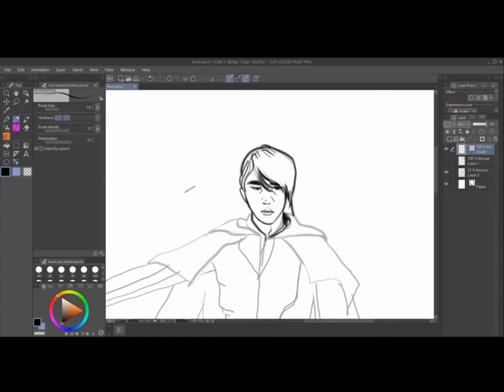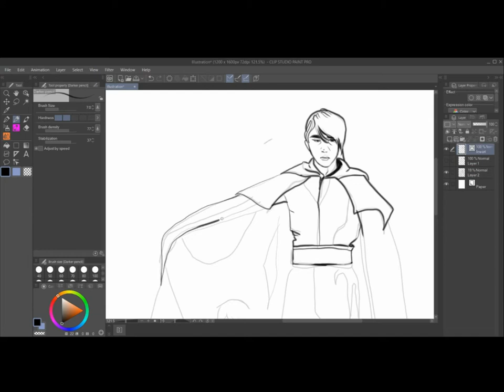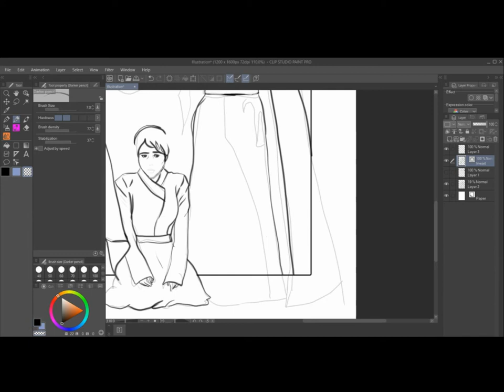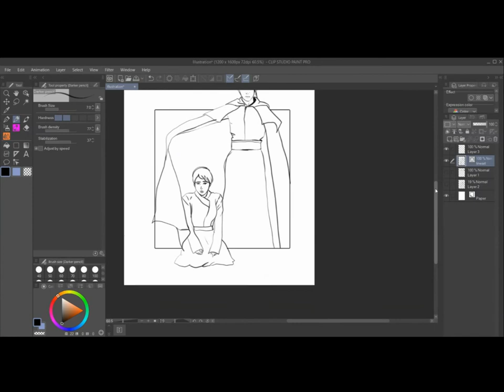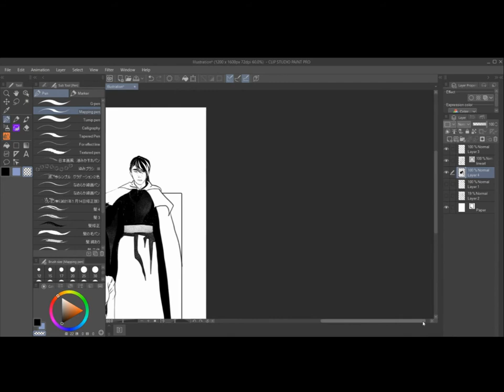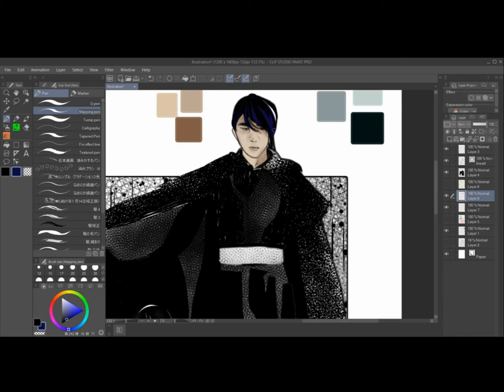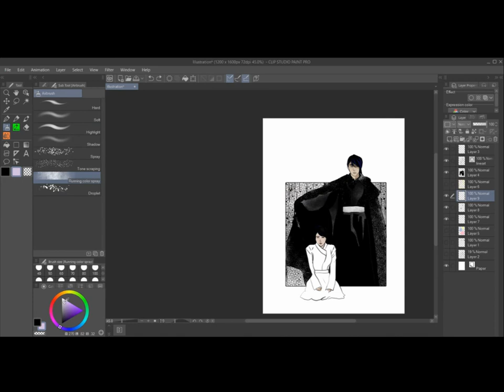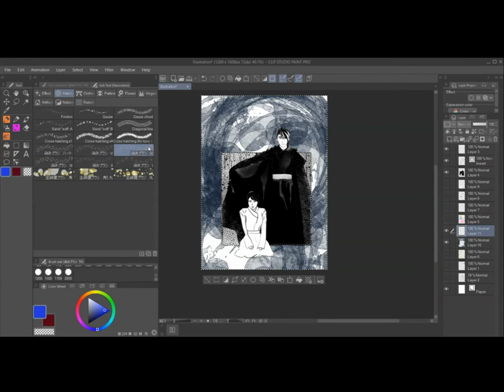Digital Drawing and Paint: Moon lovers Scarlet Heart Ryeo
A drawing inspired by a sad and beautiful drama. Moon lover: Scarlet Heart Ryeo. Program: Clip Studio Paint. Line drawing and coloring.